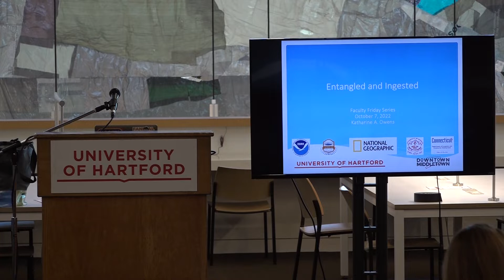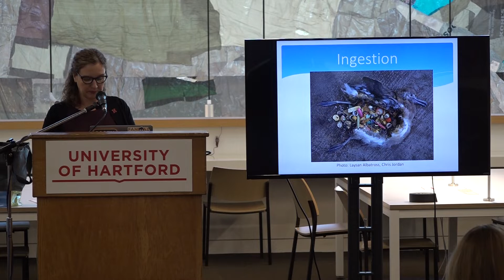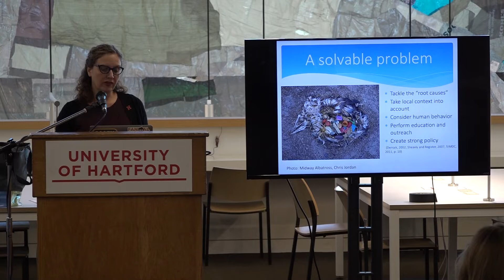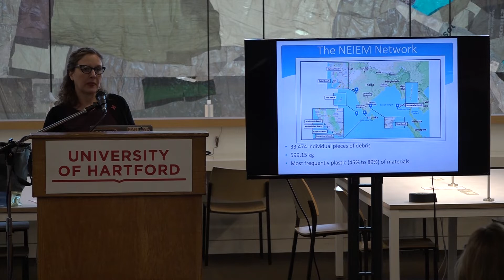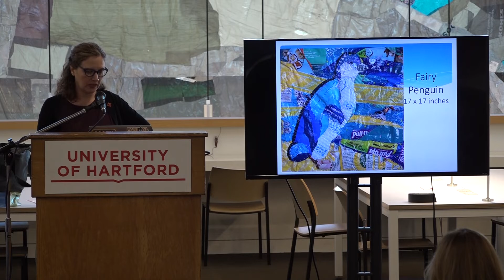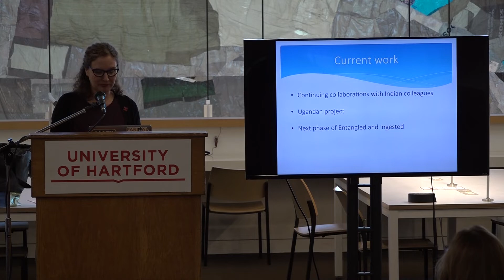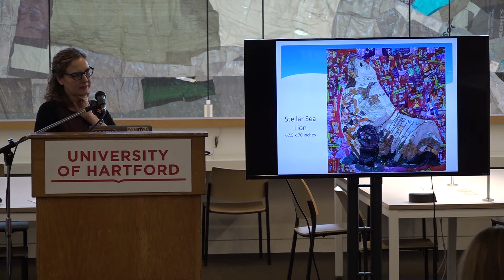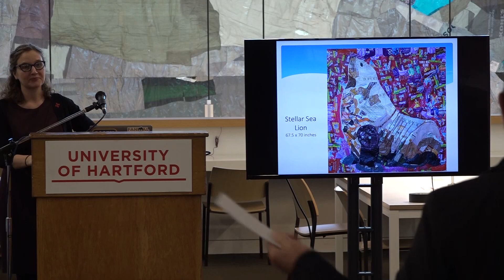Kat Owens Presentation of Entangled and Ingested at UHart 7 October 2022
This lecture is part of the Faculty Friday series at the University of Hartford for the 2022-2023 academic year. Katharine Owens shares her research and art on plastic pollution.